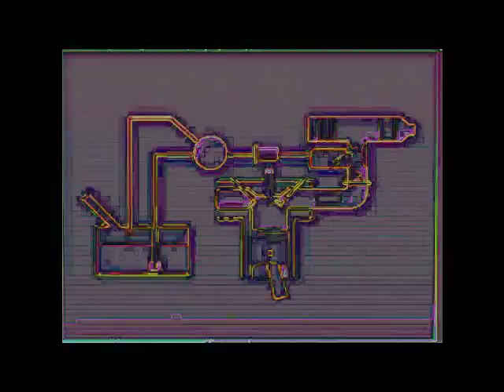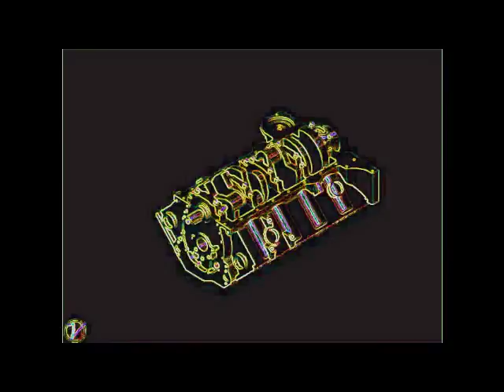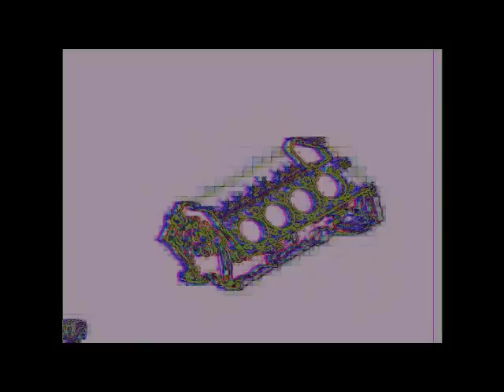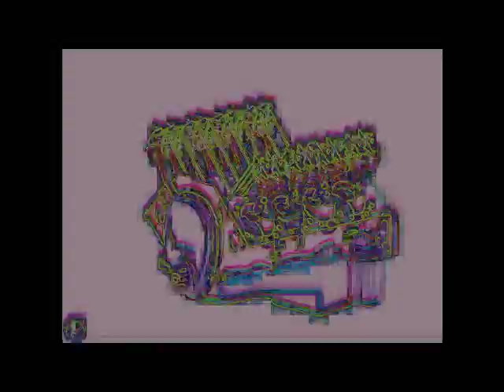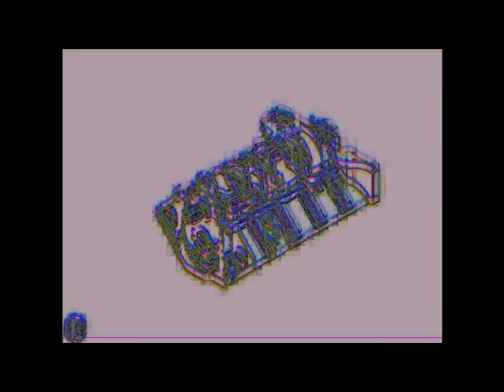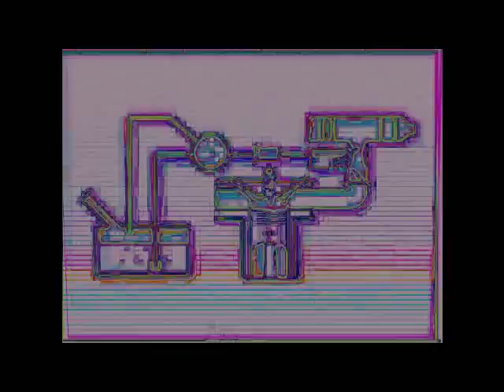Shaman & RaYmOOn - DivergenceS mentale